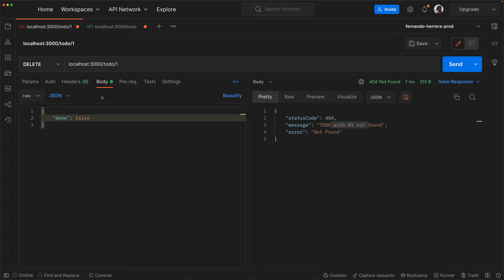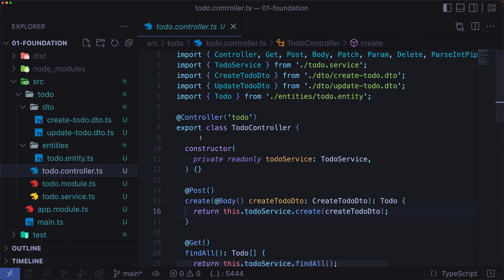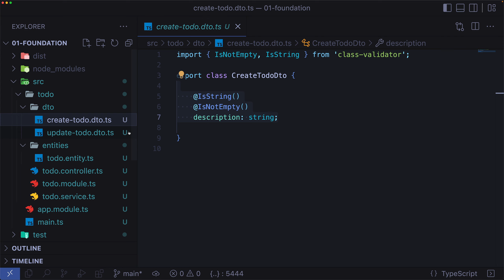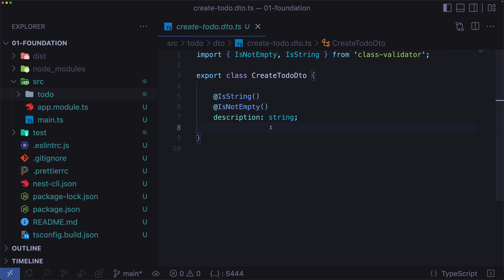07/07 - Resumen del repaso